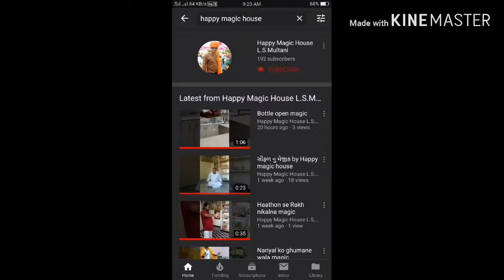Cane to umbrella stand by happy magic house mo:-09998098338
New best quality umbrella magic Jo umbrella stym super college by happy magic house show best quality in my shop mo:- 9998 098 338